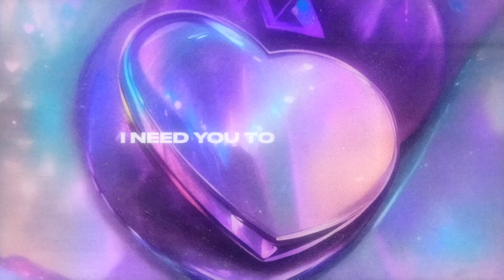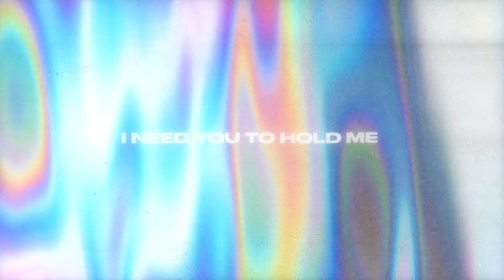LEWIS THOMPSON - Love Again (Official Lyrics Video)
LEWIS THOMPSON - Love Again (Official Lyrics Video) - Out Now: .